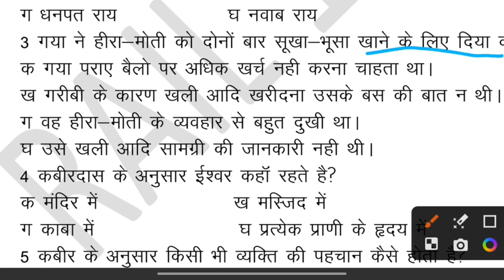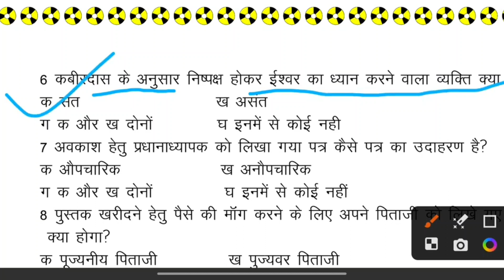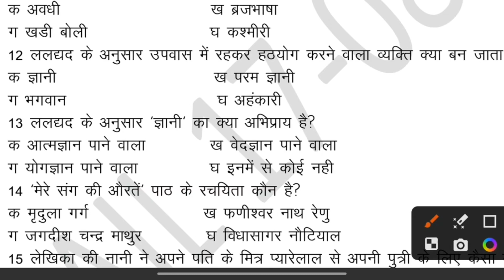Class 9 Hindi Answer Key Weekly Test 2023 || मिला लो आज का उत्तर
17 August 2023